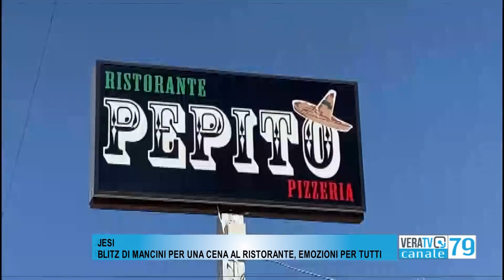Il ct Mancini torna a Jesi e festeggia con la famiglia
Dopo la vittoria della Nazionale italiana a Euro 2020 si è ritrovato a cena con parenti e amici